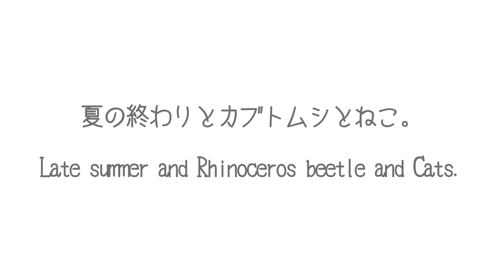夏の終わりとカブトムシとねこ。-Late summer and Rhinoceros beetle and Cats.-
夏の終わりにカブトムシが庭に遊びに来てくれました。Rhinoceros beetle came to the garden at the end of summer. Rhinoceros beetle is popular in Japan.